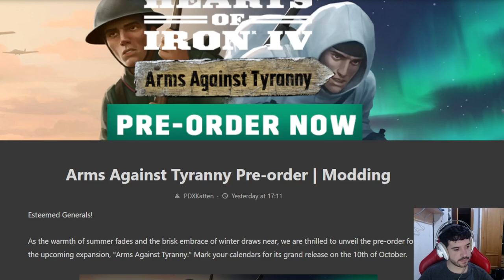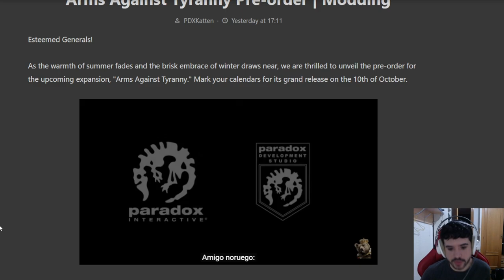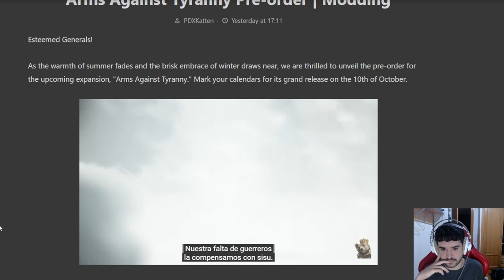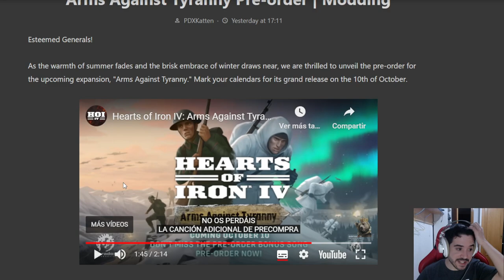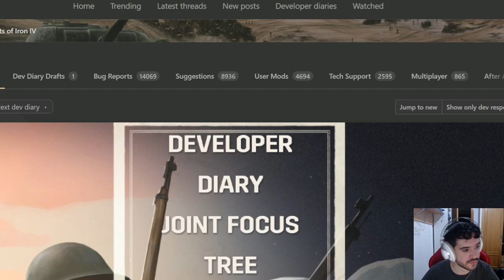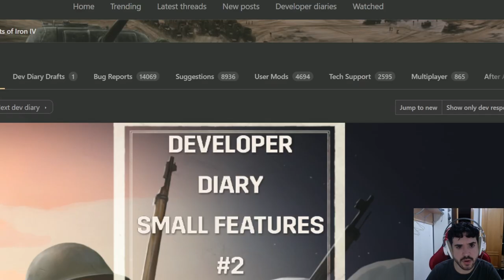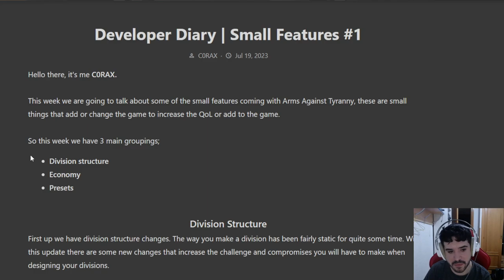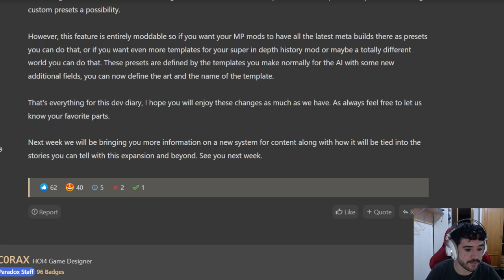Fecha de Lanzamiento de Arms Against Tyranny - Hearts of Iron 4